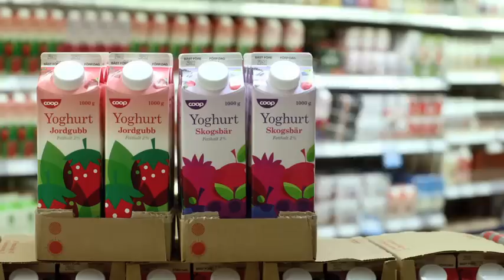Coops erbjudanden v.35 2012